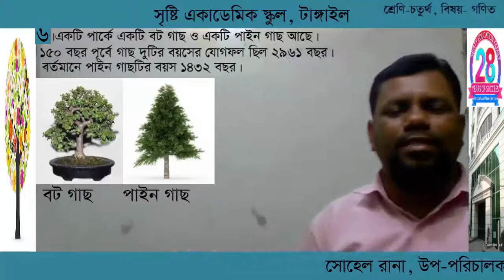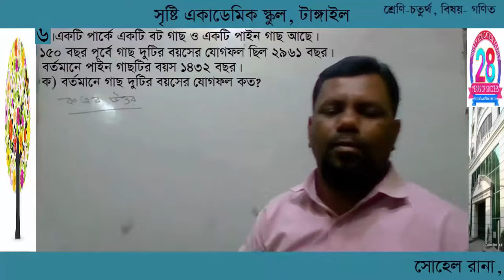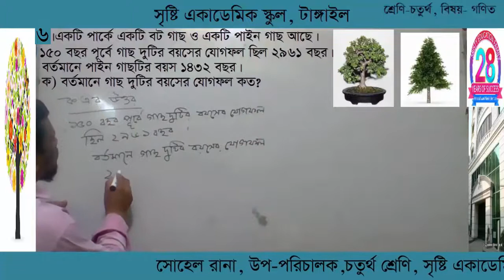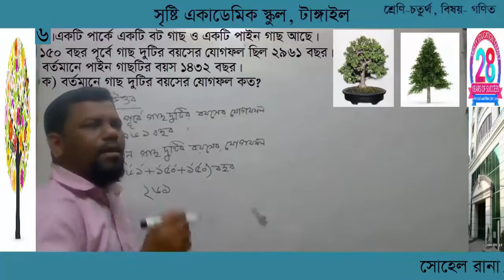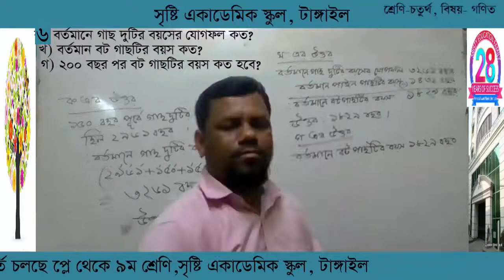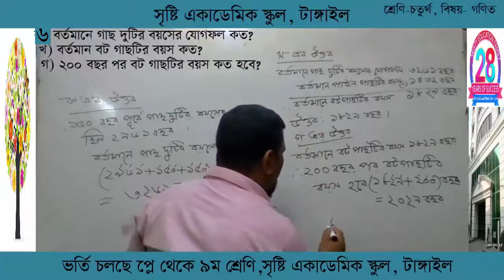Suhel Rana, Class 4, Sub- Math,Topic: Srejonshil -6